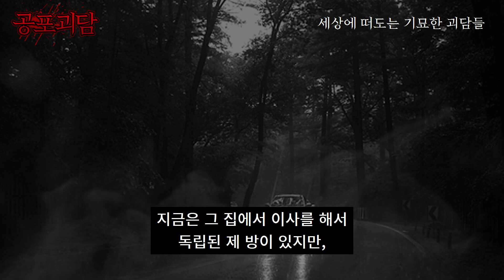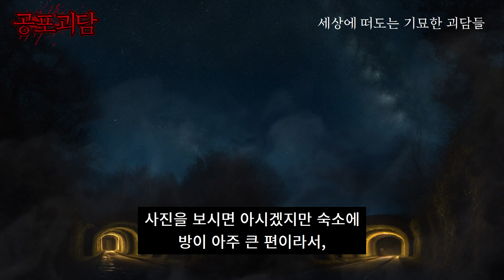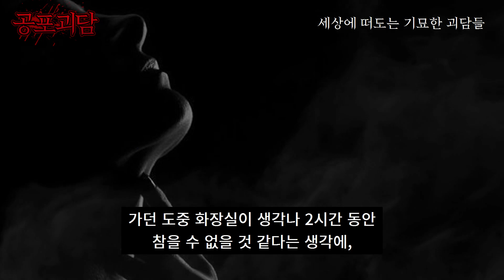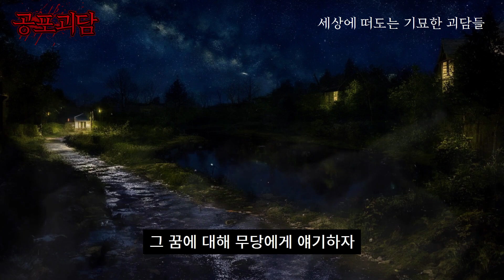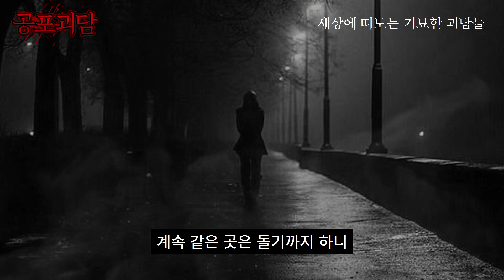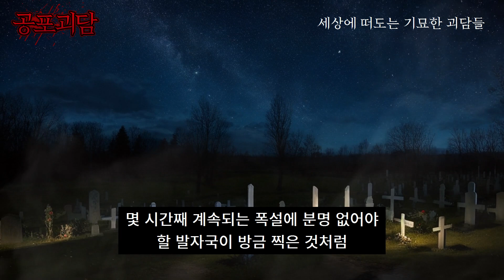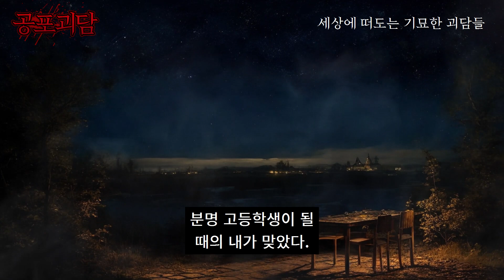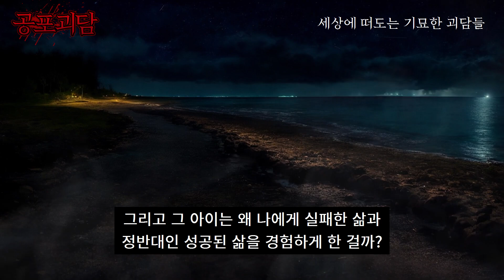어렸을때 돌아가신 할머니가 나를 야단치셨다, 수학여행 괴담, 화장실의 휴지